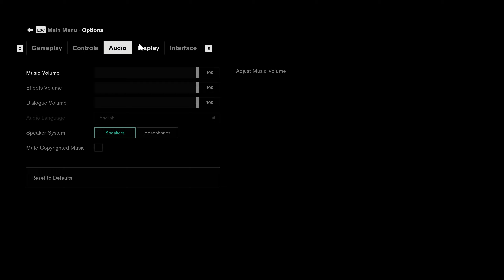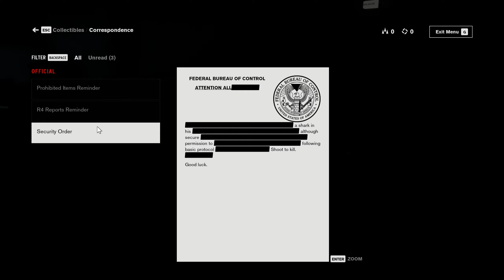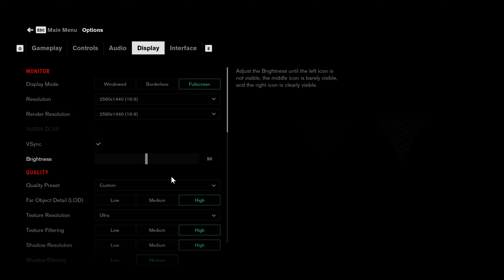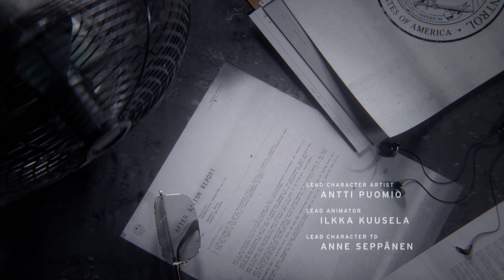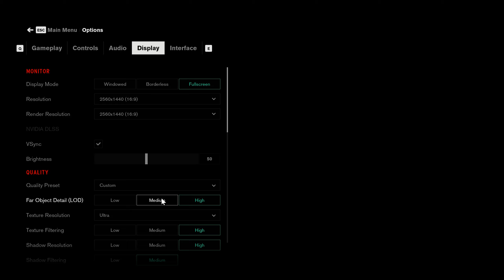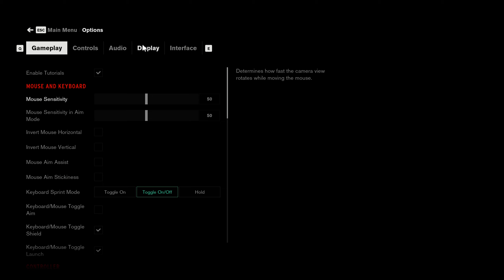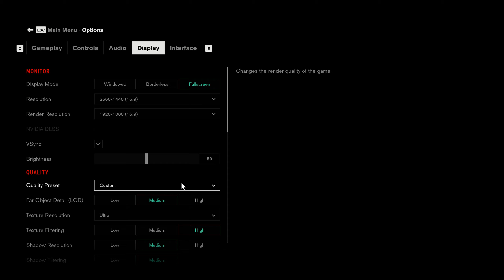Control Game Play - GTX 1660 6gb | Test Run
Testing the game for the first time.